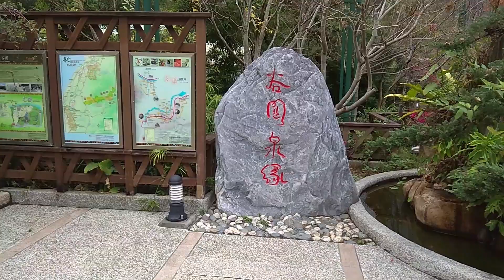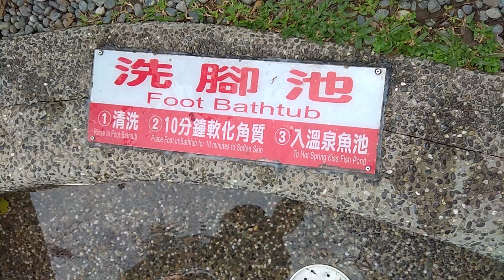GuGuan Hiking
Hiking en Guguan, Taichung.